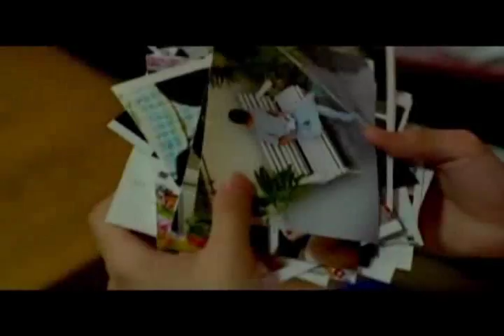The Love Of Siam - Trailer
Dirección: Chukiat Sakveerakul.
Pais: Tailandia.
Idioma: Tailandés con subtítulos en español.
Año: 2007.
Duración: 154 min.
Género: Drama | Romance.

Interpretación: Sinjai Plengpanit, Songsit Roongnophakunsri, Pimpan Buranapim, Laila Boonyasak, Jirayu La-ongmanee, Artit Niyomkul.

Guión: Chukiat Sakveerakul.

SINOPSIS:
La película se centra en Tong y Mew, dos jóvenes que viven en Bangkok. Su tranquilidad se interrumpe cuando la hermana del chico mayor desaparece en la jungla. La familia, trastornada, se muda y acaba separando a los jóvenes. Años más tarde se reencuentran en la universidad. Uno de ellos lidera como cantante y escritor una banda de pop cuya mánager es una chica asombrosamente parecida a la hermana perdida hace años. Ambos se enfrentarán con sus familias y sus relaciones sociales, así como sus relaciones intimas entre ellos dos.